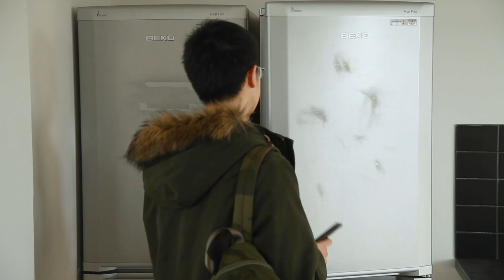story3- This kettle is like mom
This is a kettle with supervision, and the supervisor will be the closest person to you. When the kettle detects that you are not drinking water on time, it will send a message to your kinsfolk.

This kettle reflects the tension between people and smart products. It is a transformation in the relationship between a smart product and a user when it acts as a human agent. I hope to demonstrate the negative impact of this intimate relationship on smart products and spark people's thinking: Is this way of using smart products to show concern is too straightforward, what results it may lead to and what kind of behavior will people being "concerned" generate.